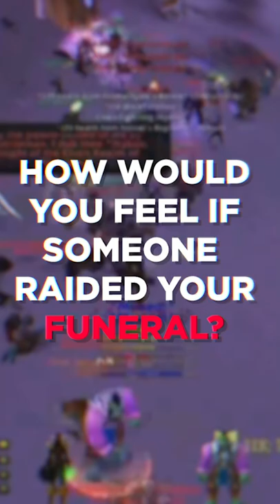The World of Warcraft Funeral Raid - Mini Scandals